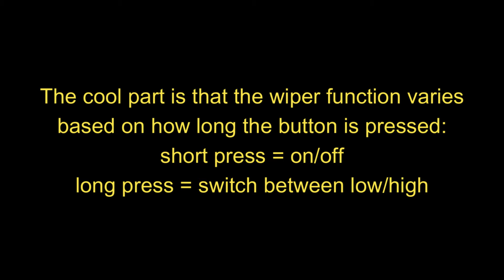914 LS3 - Episode 12: 1-Button Wipers DONE!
This time, I complete the wiper programming and wiring and I cover how I sheath and seal my wiring. And you'll get to see the actual wipers in action - and now, they auto-park! Can you imagine anything more exciting?
00:00 - Intro
00:13 - Updated wiper programming demo
02:46 - Sheathing products overview
05:02 - Harness sheathing
07:27 - Pin the connector, seal the harness
09:00 - Harness and final test!
10:27 - Outro